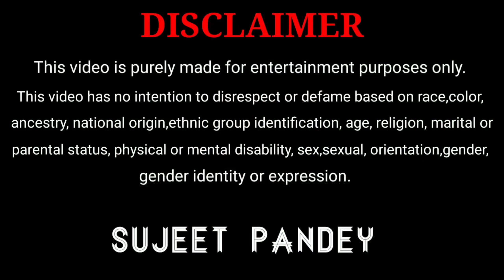हम को कोई अलग नहीं कर सकता || sujeet Pandey